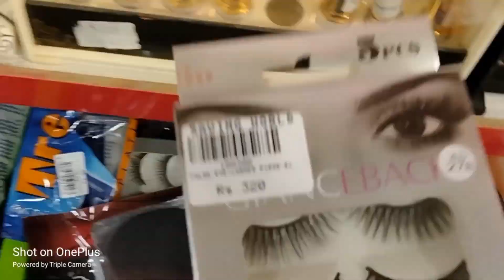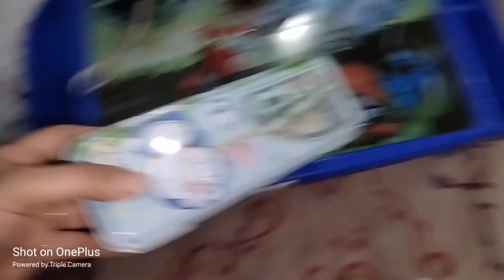ear piercing done??family Day out ❤️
ear piercing done??

mahermah k papa ear piercing nhy krwane dete 😔